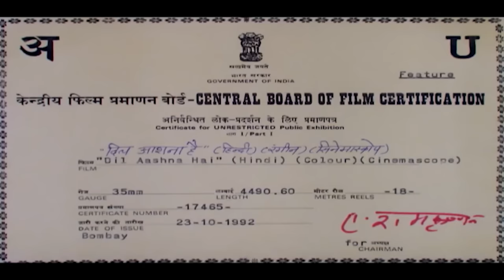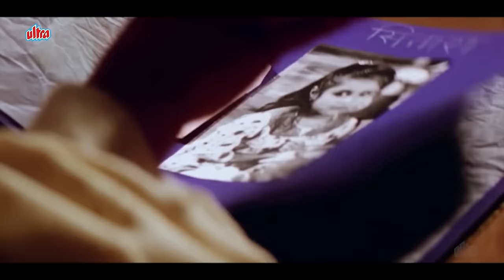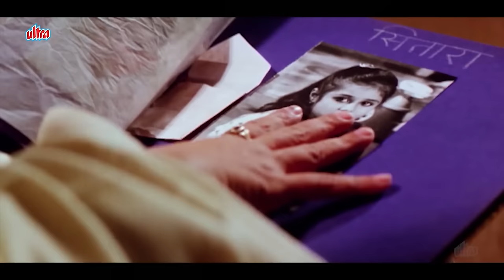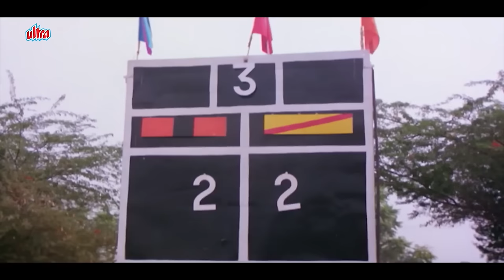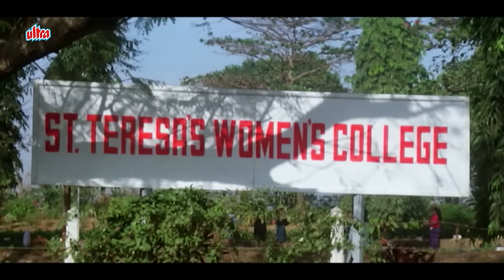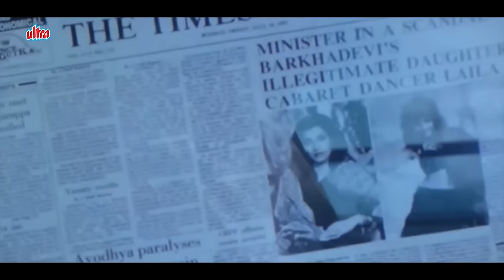Dil Aashna Hain (Full Movie with English Subtitles) | Shahrukh Khan | Dimple Kapadia, Amrita Singh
Film cast: Jeetendra, Mithun Chakraborty, Dimple Kapadia, Amrita Singh, Sonu Walia, Shahrukh Khan, Divya Bharti, Kabir Bedi, Sushma Seth, Beena, Farida Jalal, Raza Murad, Sulbha Deshpande, Mohan Agashe, Ram Mohan, Satyen Kappu, Shiva, Bob Christo, Pankaj Udhas, Nassar Abdulla, Bhushan Tiwari
Singer: Abhijeet, Kavita Krishnamurthy, Padmini, Pankaj Udhas, Sadhana Sargam, Sudesh Bhosle, Suresh Wadkar
Lyricist: Majrooh Sultanpuri
Music Director: Anand Chitragupt, Milind Chitragupt
Film Director: Hema Malini
Film Producer: Hema Malini